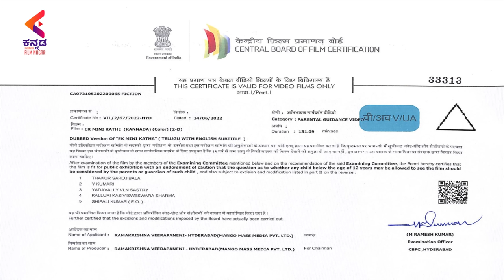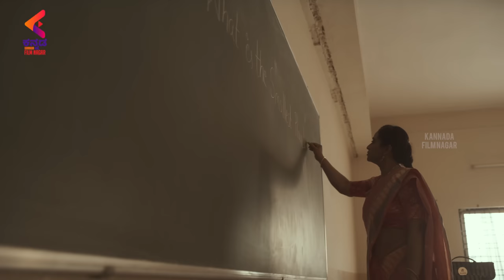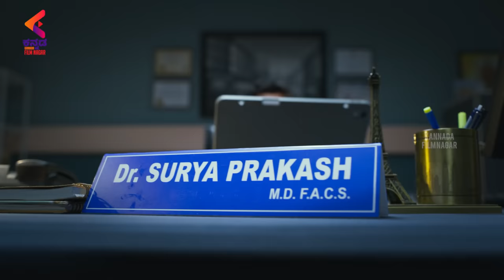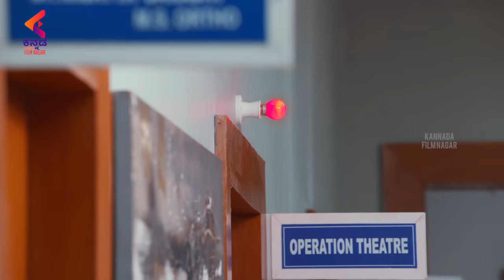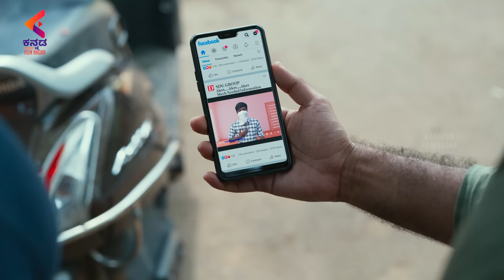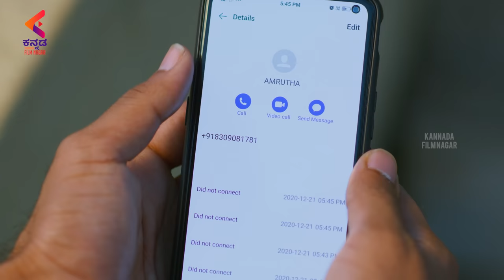Ek Mini Katha Full Movie 4K | Santosh Shoban | Kavya Thapar | Kannada Latest Dubbed Movies | KFN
Ek Mini Katha Full Movie 4K on Kannada Filmnagar. EkMiniKatha latest Kannada Dubbed Movie ft. Santosh Shoban, Kavya Thapar, Shraddha Das, Brahmaji and comedian Sudarshan. Music by Praveen Lakkaraju. Directed by Karthik Rapolu. Story by Merlapaka Gandhi. Produced by Mango Mass Media and UV Concepts.

Synopsis:
Santosh (Santosh Shoban) is a civil engineer and suffers from an issue that cannot be shared with anyone. From his schooldays, he starts believing that he has a small ‘size’. Herbs, internet medicines, and whatnot, he tries everything to find a solution. He even agrees to ‘p*nis enlargement surgery’ but it doesn’t take place due to a funny incident. Things turn complicated when his parents fix an alliance with Amrutha (Kavya Thapar). He also finds himself falling in love with her. How will he get a solution to his ‘big’ problem?